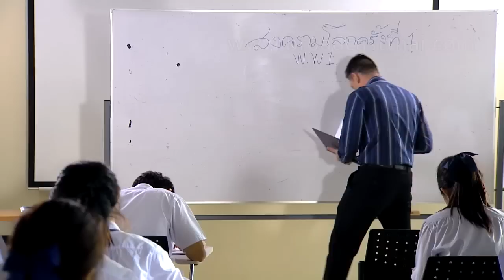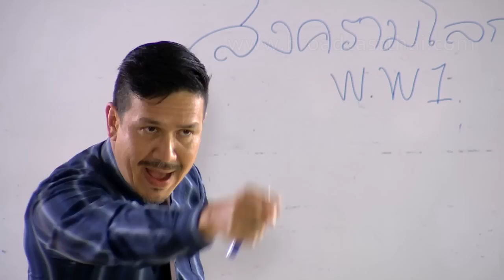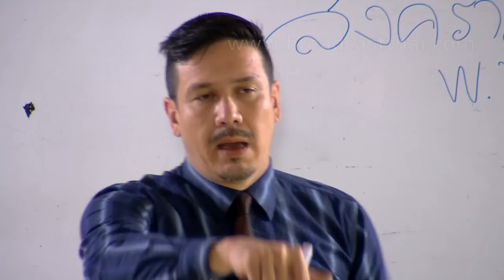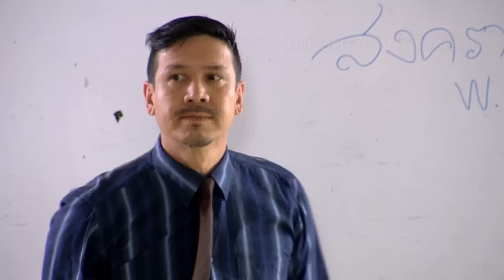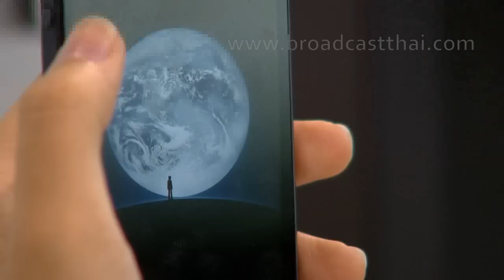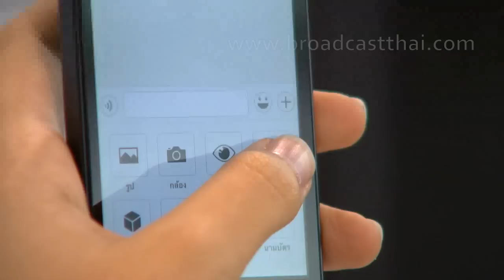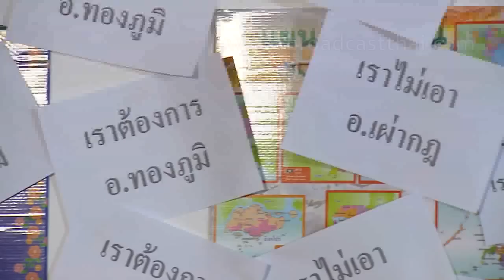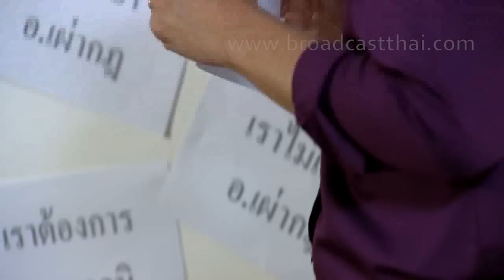ละครน้องใหม่ร้ายบริสุทธิ์ ตอนครูมืออาชีพ (Full Movie)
คลิปละครน้องใหม่ร้ายบริสุทธิ์ ตอนครูมืออาชีพ (ย้อนหลังแบบเต็ม)
ออนแอร์ : วันเสาร์ที่ 28 มีนาคม 2558 เวลา 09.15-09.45 น. ทางช่อง 3